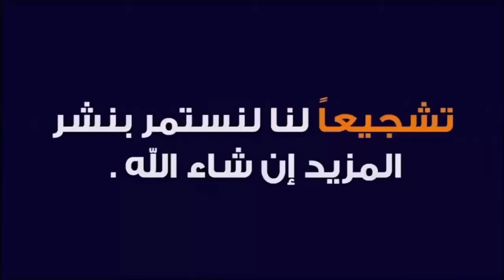هدف فريق اتحاد البيضاوي من ضربة الجزاء في مرمى اتحاد الخميسات